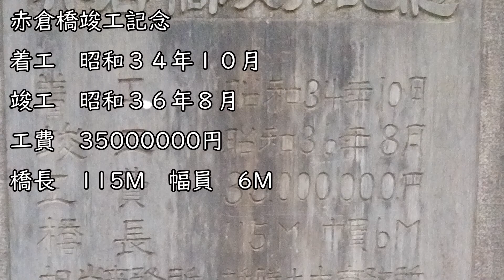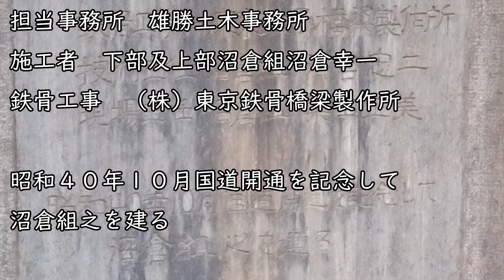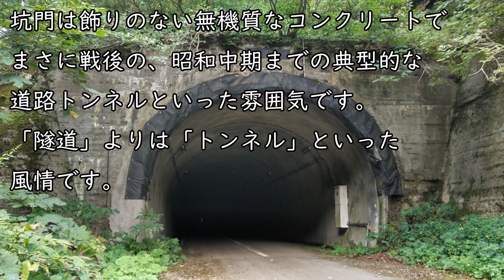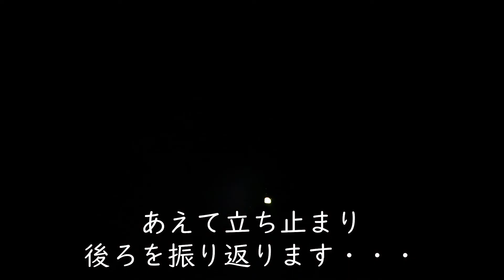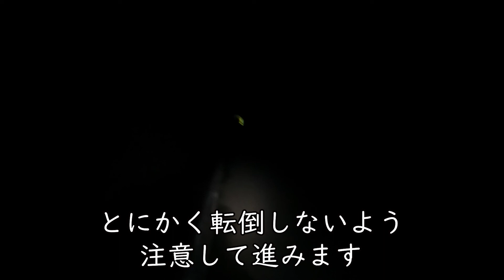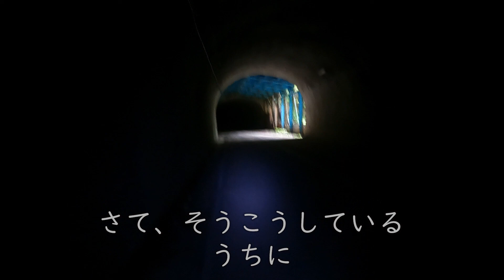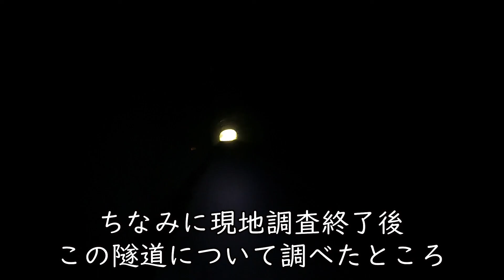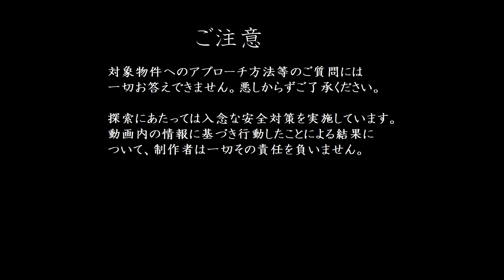国道108号 旧鬼首峠 前編【廃道】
今回の探索と関係法令についてはこちらをご覧ください